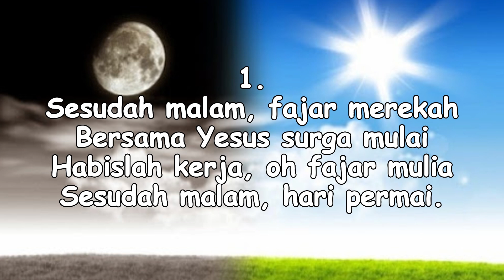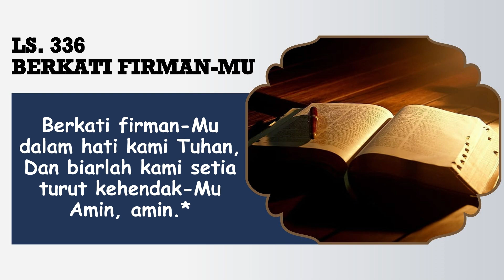RENUNGAN PAGI || 11 JANUARI 2024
Pembawa Renungan: Ibu H. Sinaga

Tim Media:
Penulis Text: Doane Sinaga
Perekam: Obaja Sinaga
Editing: Beni Chandra Purba